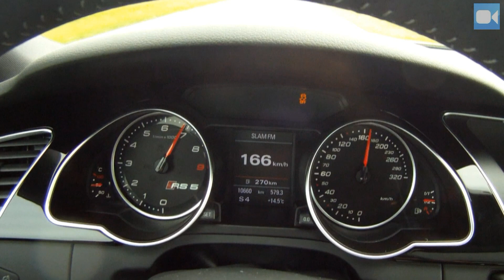Audi RS5 - AutoTopNL